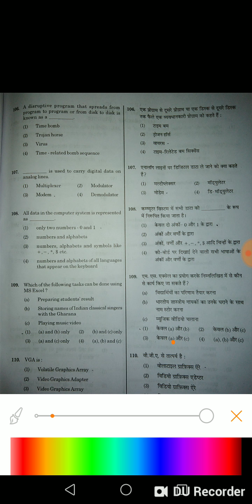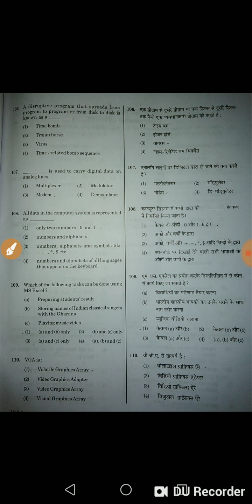KVS TGT 23 DECEMBER 2018 Computer question